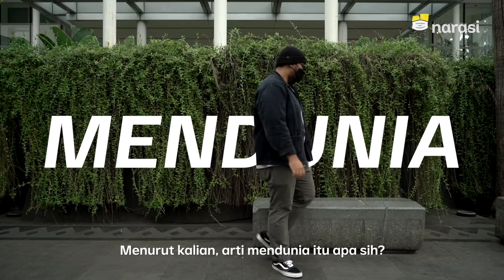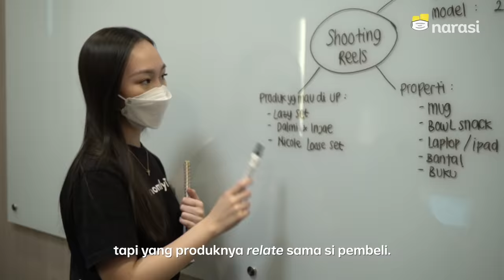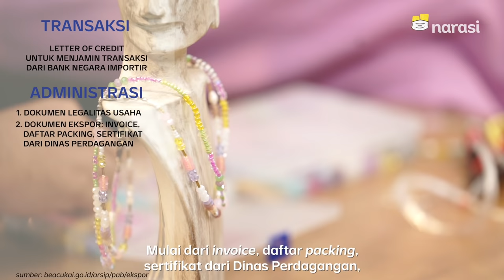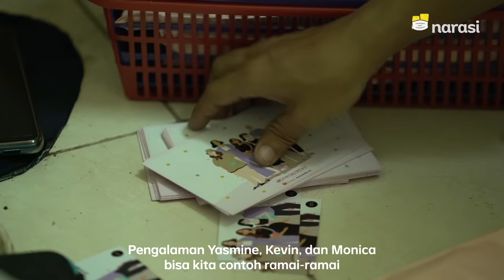Jualan Produk yang Laku di Luar Negeri | Namanya Juga Lyfe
Anak muda, emang bisa apa?

Sebuah pertanyaan buat kita renungkan bersama di peringatan Sumpah Pemuda tahun ini. Kalau melihat beberapa bulan terakhir, ada banyak banget lho anak muda asal Indonesia yang berprestasi di kancah dunia.

Mulai dari Greysia dan Apriani yang menjuarai cabor badminton ganda putri Olimpiade Tokyo 2020, penyanyi Niki yang menjadi pengisi OST film Hollywood Sangchi, dan ada Muhammad Sadad pendiri merek fesyen ERIGO yang berhasil mejeng di New York Fashion Week.

Tapi, bukan cuma mereka lho. Di episode kali ini, kita bakal ketemu 3 anak muda lainnya yang sudah berhasil membawa bendera Indonesia ke panggung dunia lewat bisnis mereka. Ada Kevin Naftali (@Kevas_store), Monica Amadea (@monomolly.id), dan Pocut Yasmine (@Tameeca_).

Apa sih rahasia mereka bisa mendunia di usia muda?

(Narasi)